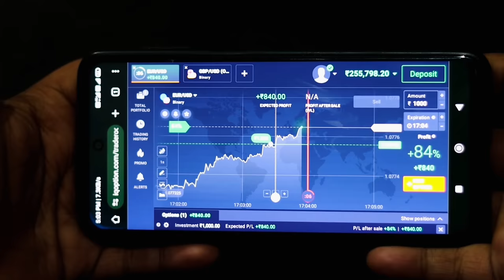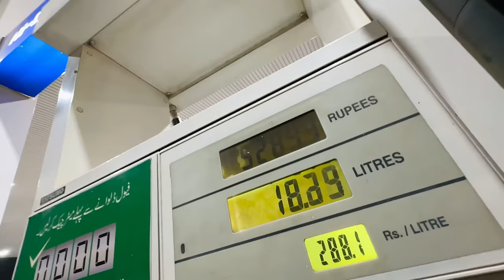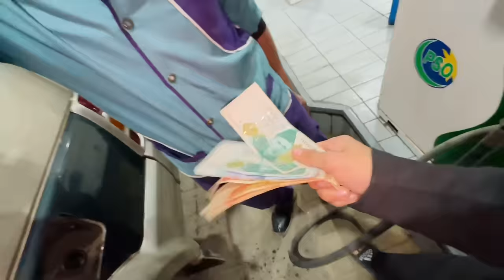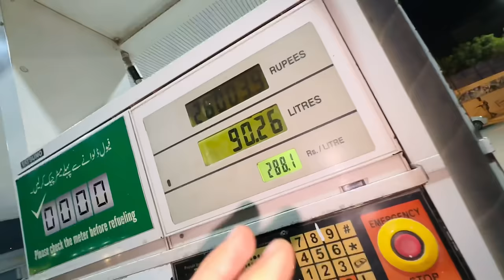New car revealed😍 30,000rs Ka Diesel😳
Start Trading With IQ Qption